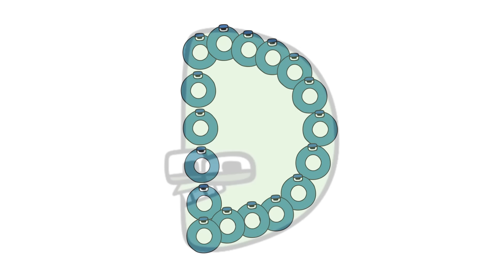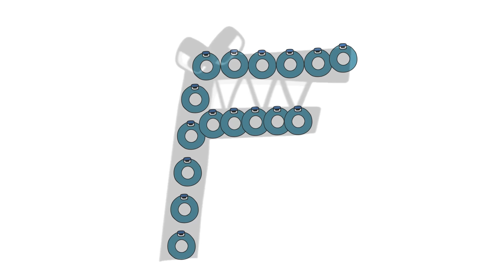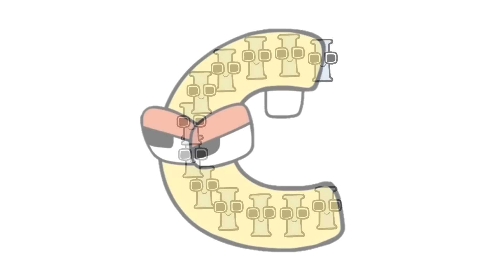Alphabet Lore Snakes transform Uppercase and Lowercase Letters ABC from o (A-Z)